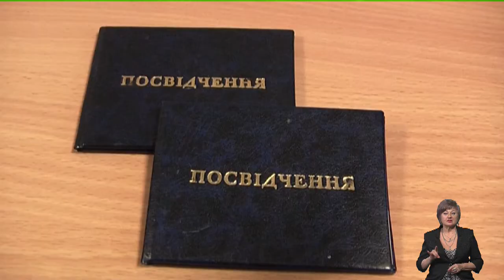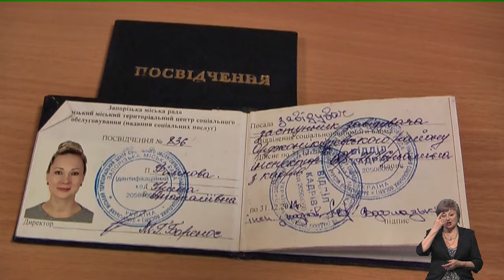19.08.19 Тема дня: Шахраї «під прикриттям». Як людям похилого віку убезпечитися від шахраїв?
Прикидаючись соцпрацівниками, злочинці  ошукують стареньких. Сьогодні у "Темі дня" з  Наталею Зворигіною говоритимемо,  як  убезпечити себе від дій шахраїв.  Гості  студії Марина Боренос, керівниця запорізького  територіального центру соціальних служб та
Денис Кияшко, поліцейський другого взводу управління патрульної поліції   ГУ НПУ в Запорізькій області